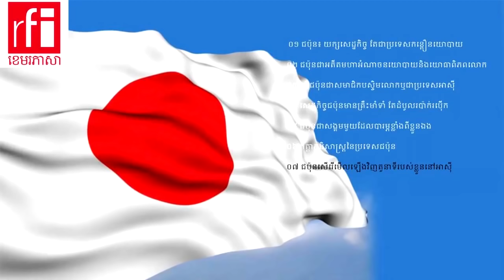Japan's geopolitics by Jean Francois Tain - first collection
កំរងនៃការផ្សាយរបស់វិទ្យុ RFI ស្តីពី ភូមិសាស្រ្តនយោបាយនៃប្រទេសជប៉ុន ដោយ​ ហ្សង់ ហ្រ្វង់ស័រតាន់ ។
០១ ជប៉ុន៖ យក្ស​សេដ្ឋកិច្ច តែ​ជា​ប្រទេស​កន្តឿ​នយោបាយ​
០២​ ជប៉ុន​ជា​អតីត​មហា​អំណាច​នយោបាយ​និង​យោធា​ពិភពលោក
០៣​ តើ​ជប៉ុន​ជា​សមាជិក​បស្ចិម​លោក​ឬ​ជា​ប្រទេស​អាស៊ី​​
០៤ សេដ្ឋកិច្ច​ជប៉ុន​មាន​គ្រឺះ​មាំ​ទាំ តែ​ដំបូល​រប៉ាក់​រប៉ើក
០៥ ជប៉ុន​ជា​សង្គម​មួយ​ដែល​បារម្ភ​ខ្លាំង​ពី​ខ្លួន​ឯង​
០៦ កត្តា​ភូមិសាស្ត្រនៃ​ប្រទេស​ជប៉ុន​
០៧ ជប៉ុន​សើរើ​មើល​ឡើង​វិញ​តួនាទី​របស់​ខ្លួន​នៅ​អាស៊ី

សំរាប់ខ្ញុំយល់ថាការស្តាប់ គឺជាវិធិសាស្រ្តមួយក្នុងការអភិវឌ្ឃន៏ ខ្លួនឯង។
ម្យ៉ាងវាមិនធ្វើរអោយខាតពេលវេលាផង គ្រាន់ពេលធ្វើរការងារដដែលៗ (ការងារផ្ទះ...) ឆ្លៀតពេលស្តាប់ក៏អាំចពង្រីកចក្ខុវិស្ស័យរបស់អ្នកដោយមិនដឹងខ្លួន។

បើពេញចិត្តសូម
បើចង់ទទួល Video បន្ថែមស្តីពី ភូមិសាស្រ្តនយោបាយ ប្រវត្តិសាស្រ្តពិភពលោក ប្រវត្តិសាស្រ្តប្រទេសកម្ពុជា សុខភាព.